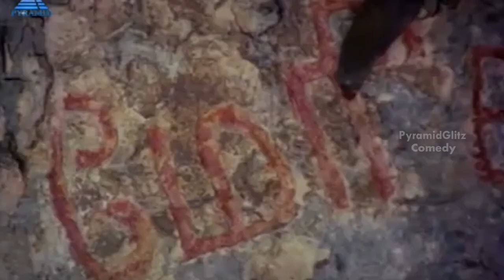Alaigal Oivathillai Tamil Movie Comedy Scenes | Part 2 | Karthik | Radha | Silk Smitha | Thiagarajan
Watch Alaigal Oivathillai Tamil Movie Comedy Scenes Part 2 on Pyramid Glitz Comedy. Alaigal Oyivathillai is a 1981 Tamil love film directed by P. Bharathiraja, and stars Karthik and Radha in the lead roles, whilst Thiagarajan, Silk Smitha and Kamala Kamesh appear in supporting roles. This film marks the debut of both the lead actors.